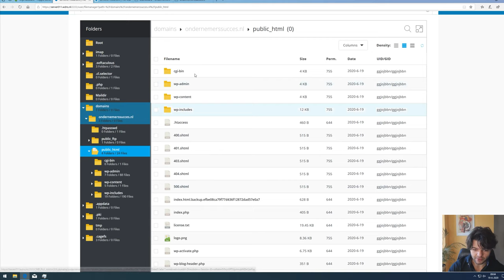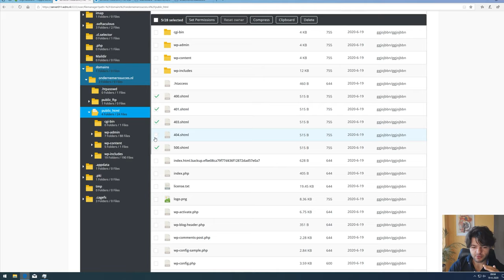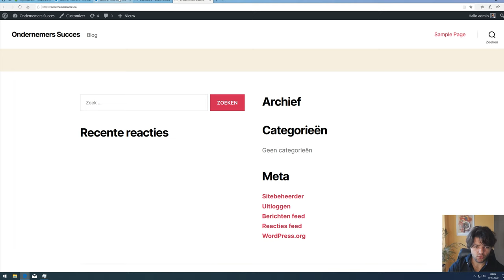DirectAdmin welkomstbericht verwijderen op je website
In deze video legt Noëll je uit hoe je het standaard 'welkomstbericht' van DirectAdmin verwijdert. Want ja, de vuistregel is: HTML gaat voor PHP. Dit vrolijke welkomstbericht kan dus wel eens roet in het eten gooien als jij net je Wordpress website geinstalleerd hebt. Kortom: verwijderen die handel.